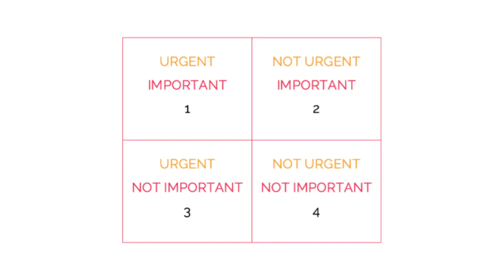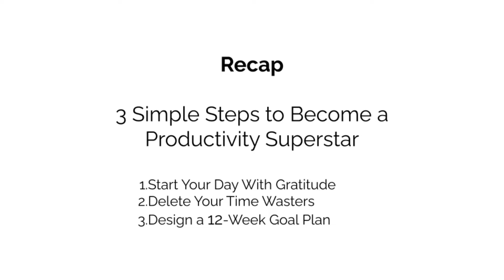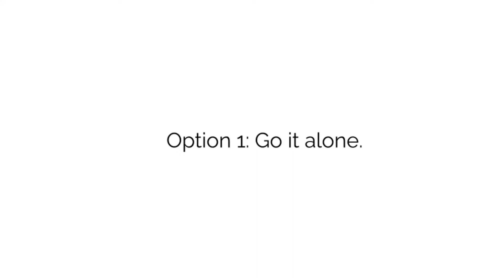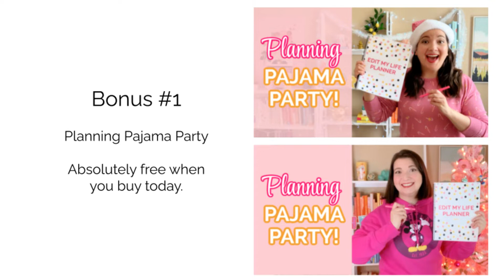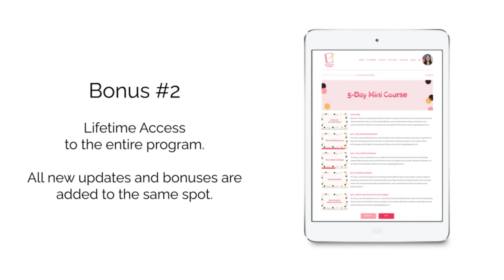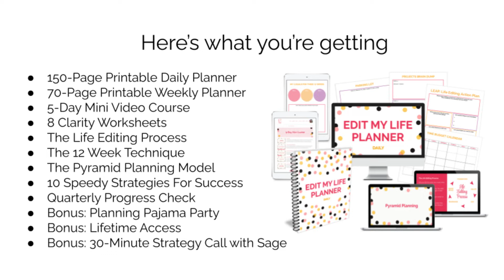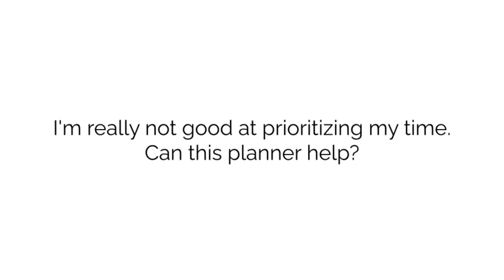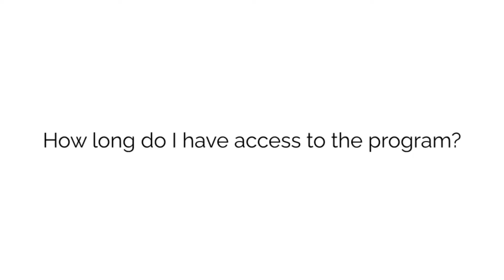Your BEST GOAL PLAN to Get Stuff Done Fast! Productivity Superstar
TIME STAMPS

0:00 Intro
2:08 Who’s Sage?
3:57 Tip #1
6:16 Tip #2
7:52 Tip #3
10:50 What do you want help with?
11:23 Option 1
11:58 Option 2
12:26 Introducing the Edit My Life Planner
14:04 Here’s what you get
15:46 Bonuses
16:49 Recap
17:40 Your next step
18:48 Frequently Asked Questions